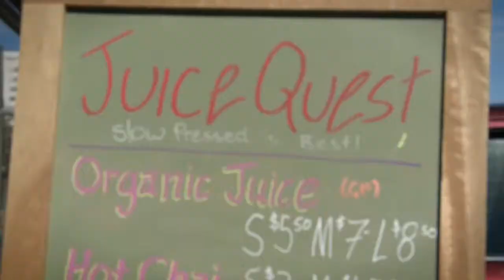Tasting Australia - Fork on the Road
Tasting Australia kicked off with a bang in 2014. On Day 1, Fork on the Road joined forces with the event with a convoy of food vans to feed the hoards.